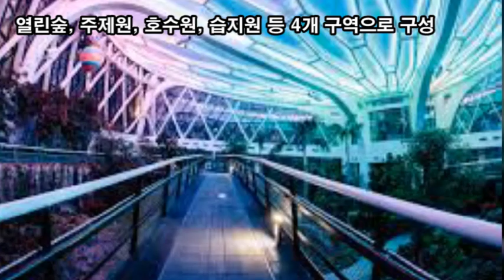랜선힐링여행, 아름다움을 위해 열매도 맺지않는 꽃은?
아름다움을 위해 열매도 맺지않는 꽃은?
불두화 꽃말은 "제행무상(諸行無常)"
꽃의 모양이 부처의 머리처럼 곱슬곱슬하고
부처가 태어난 4월 초파일을 전후해 꽃이 피어 "불두화"
불두화는 공원, 사찰에서 흔히 볼 수 있는데
대개 산사의 앞마당, 불상 정면에 심어 놓은 곳이 많습니다.
불두화(佛頭花)는 번식력이 없습니다.
백당나무를 개량 꽃의 아름다움을 위해 생식기능을 제거
꽃은 탐스러우나 무성화(無性花)여서 암술과 수술이 없다.
씨를 맺지 못하고 스스로 번식할 수 없기에 꺾꽂이로 번식
결혼도 하지 않고 정진하는 스님들과 닮은 꽃이다.
세 갈래로 갈라진 잎은 불(佛)ㆍ법(法)ㆍ승(僧)을 상징한다.
불두화 영어 이름은 눈뭉치처럼 생겼다고 해서 Snowball
흰철쭉의 꽃말은 "정열, 명예"
수로부인에게 노인이 절벽철쭉 바친 사랑의기쁨 "헌화가"
"자줏빛 바위 가에  암소 잡은 손 놓게 하시고
나를 부끄러워하지 않으신다면 꽃을 꺾어 바치오리다."
철쭉이 지닌 독성은 애벌레로부터 꽃을 방어하기 위해
분비하는 그라야노톡신Grayanotoxin이라는 독성 물질로 인한 것이다
초식동물들이 철쭉을 잘 먹지 않는 것도 독성물질 때문이다.
독성을 지닌 덕분에 철쭉은 높은 산의 능선이나 계곡 등
전국 어디서나 질긴 생명력을 유지하며 자생하게 되었다.
서울식물원 호수원
서울식물원 주제원(주제정원, 온실): 09:30~18:00
서울식물원 호수원 분수